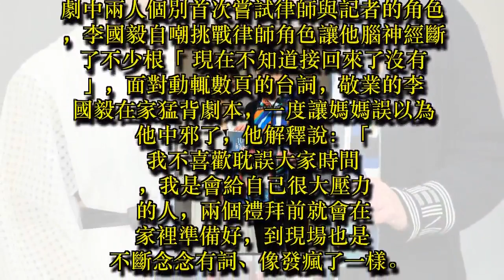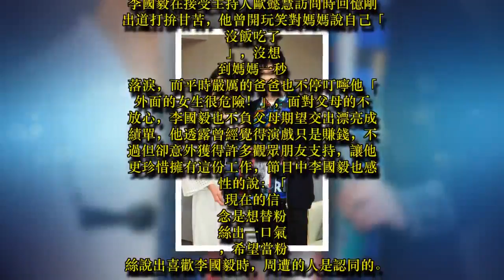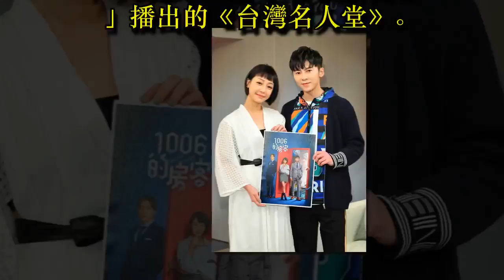謝欣穎誤觸李國毅「禁地」 他大方表示：安心演出『正常男人會有的反應』